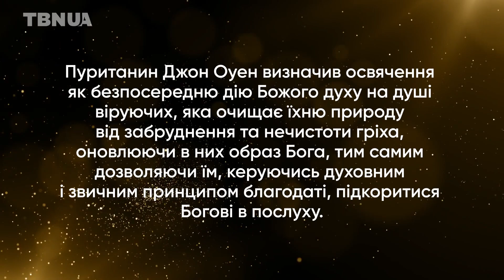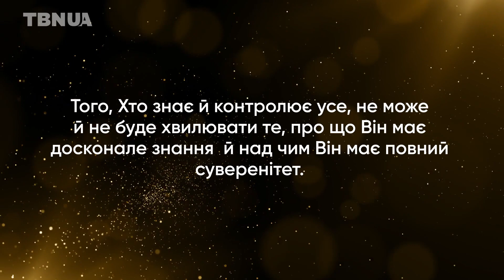Як нам мати характер подібний Божому? • Джекі Хілл Перрі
Коли ми посеред проблеми, виникає бажання контролювати неконтрольоване. Обставини спонукають дивитися на них і з'ясовувати, як же їх змінити чи виправити. Але Бог очікує від нас іншого. Його мета – гартувати наш характер.

Як нам мати характер подібний Божому? Через який процес ми маємо пройти та що може заважати на цьому шляху? ✨Джекі Хілл Перрі разом із Метом і Лорі Крауч у програмі «ХВАЛА»/«PRAISE» говорить про важливий процес освячення та яким чином він впливає на наш характер.

𝐉𝐚𝐜𝐤𝐢𝐞_𝐇𝐢𝐥𝐥_𝐏𝐞𝐫𝐫𝐲 - 𝐖𝐡𝐲 𝐢𝐬 𝐒𝐚𝐧𝐜𝐭𝐢𝐟𝐢𝐜𝐚𝐭𝐢𝐨𝐧 𝐒𝐨 𝐈𝐦𝐩𝐨𝐫𝐭𝐚𝐧𝐭